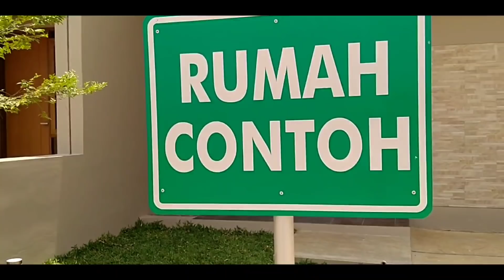HOME TOUR RUMAH MINIMALIS TIPE 36/72 BISA JADI INSPIRASI BIKIN JATUH CINTA | MATAHARI LAND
Ini adalah video home tour atau house tour rumah minimalis tipe 36/72 dengan kelebihannya tanah ke area belakang ya.

Rumah minimalis ini terletak di Rancaekek kabupaten Bandung dengan nama perusahaan matahari cipasir dari matahari land.

Rumah ini mengusung smart home smart living di bandung timur, jadi rumah bisa di kontrol dari jarak jauh.

Spesifikasi rumah :
Carport, taman depan & belakang, ruang tamu & ruang keluarga, ruang makan, 1 toilet, 2 kamar mandi, dapur

so untuk melihat lebih detailnya silahkan simak sampai selesai ya teman-teman.

Semoga video ini bisa jadi inspirasi bagi kalian yang mau bangun / renovasi rumah kecil seperti ini ataupun yang niat ingin membelinya dipersilahkan saya sarankan cash ya beli nya.

WhatsApp Marketing : 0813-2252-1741 (Ajis Gelar)